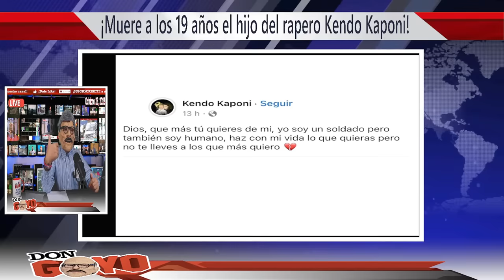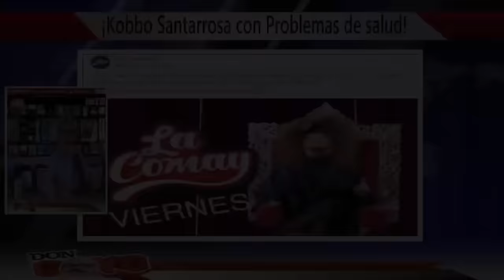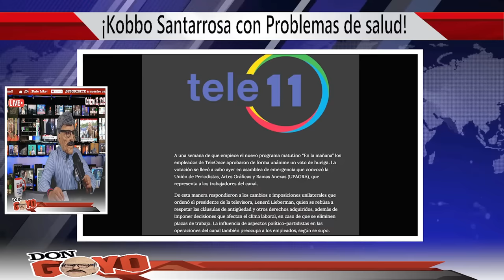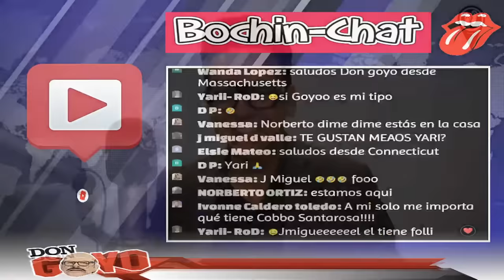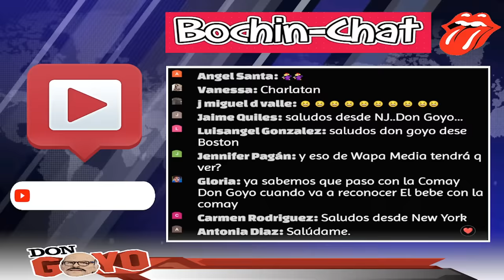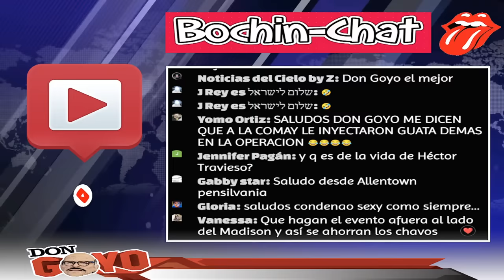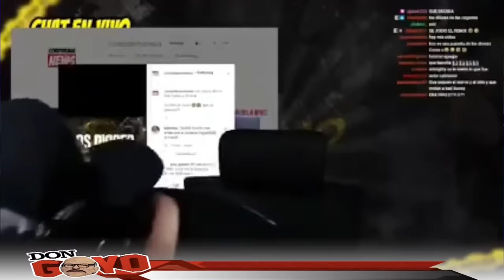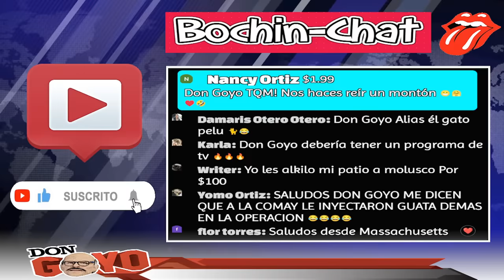Enfermo Kobbo Santarrosa deja fuera a La Comay por tiempo indefinido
Gracias por estar aquí, en este video estaré hablando de los siguientes temas:

1) Intro - 00:00
2) Asesinan al apoderado de las gigantes de Carolina - 02:33
3) Detalles sobre la muerte del hijo de Kendo Kaponi - 07:16
4) Molusco desmiente a Alofoke - 14:05
5) Kobbo Santarrosa continua enfermo - 24:28
6) Bochinchat - 31:49

¡No esperes más uneté a nuestra comunidad de chismosos!